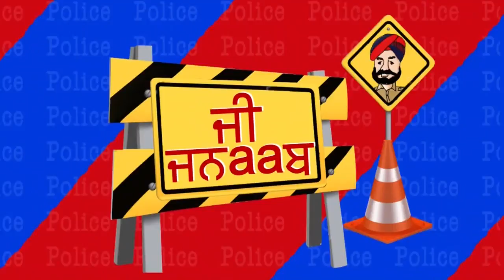G Jnaab || Comedy Show || Jus Punjabi || Part 4